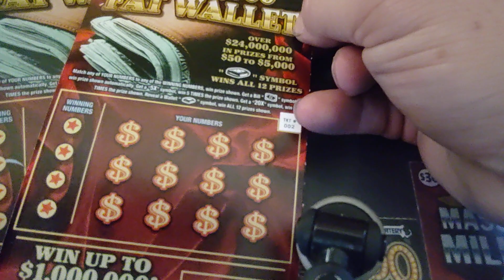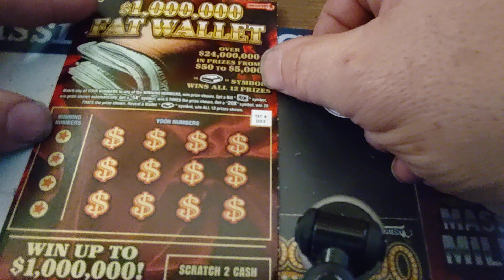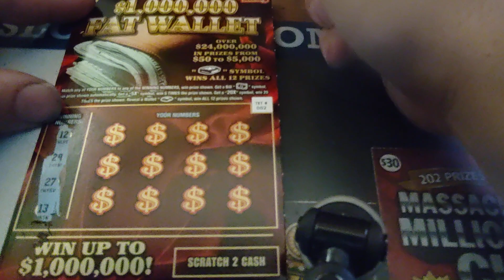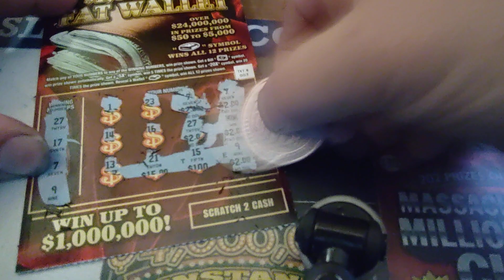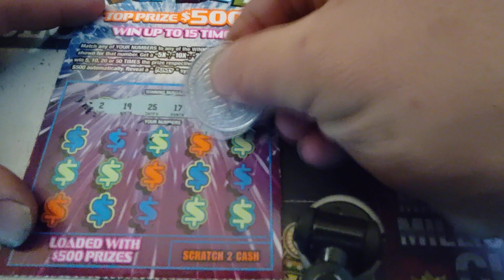New Ticket Tuesday! 02/22/22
Newly released from the Mass Lottery!